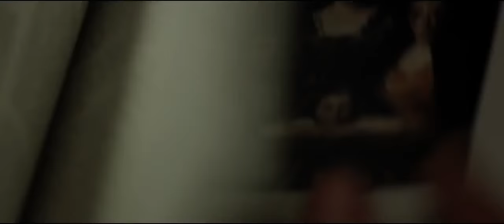Трейлер (рус.) "МУ3А" 2018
После трагической смерти своей возлюбленной профессор филологии Сэмюэл Саломон (Эллиот Коуэн) переживает глубокую депрессию. Еженощно ему снятся кошмары, в которых неизвестную женщину вновь и вновь убивают во время таинственного ритуала. Неожиданно, ту же самую женщину вскоре находят мертвой при странных обстоятельствах. Из любопытства Сэмюэл проникает на место преступления, где встречает Рэйчел (Ана Улару), девушку, также как и профессор, видевшую жертву во снах. Вместе они решают докопаться до правды, узнать кем была убитая женщина и почему она снилась им обоим?